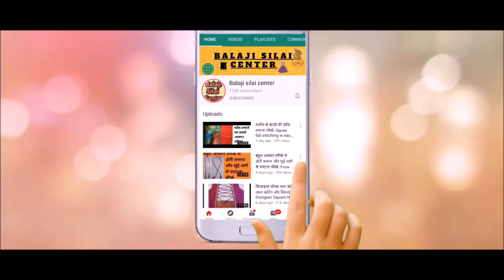बचे कपडे से बनाये Night Maxi बेहद आसान तरीके से | Night Maxi Cutting & Stitching Easy Way in Hindi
बचे कपडे से बनाये Night Maxi बेहद आसान तरीके से |Full
 Night Maxi Cutting & Stitching in Easy Way